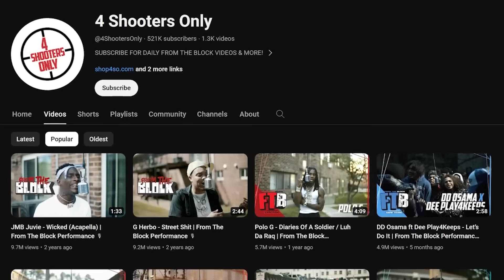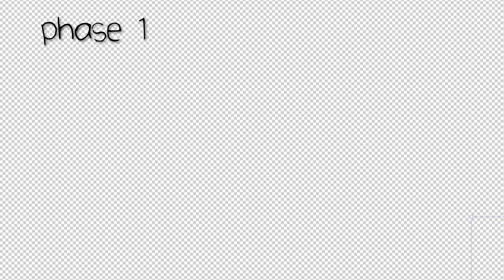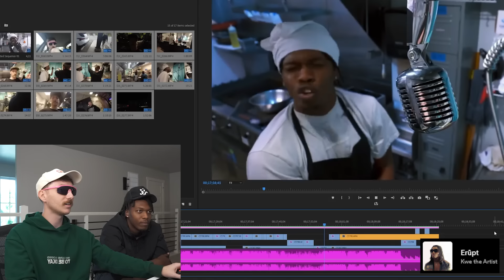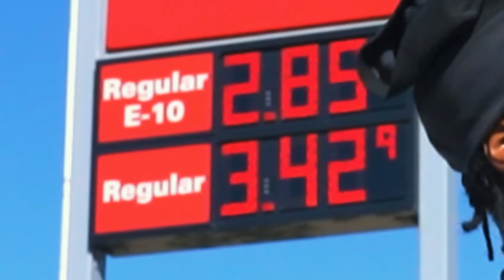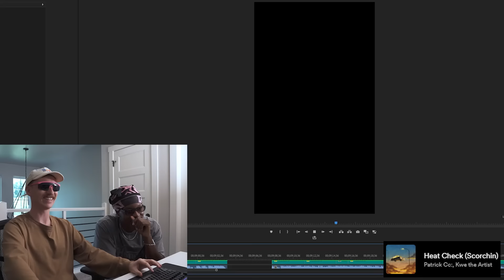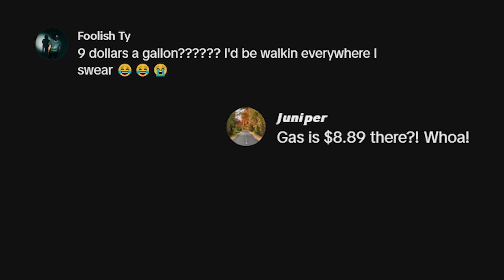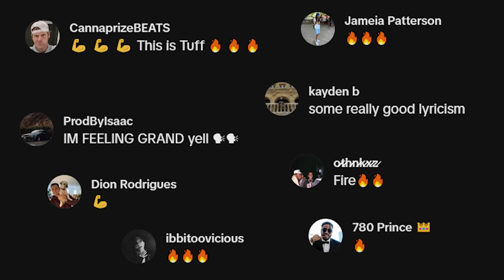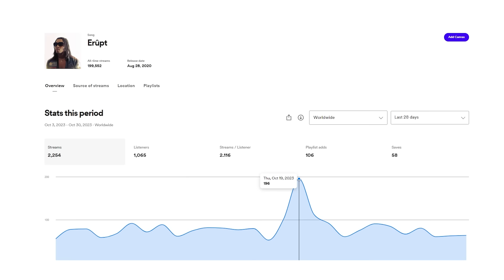I Copied a Trend Rappers Abuse to Go Viral (it works)